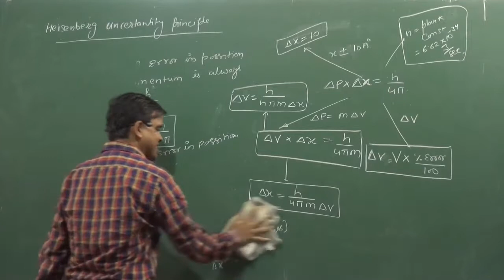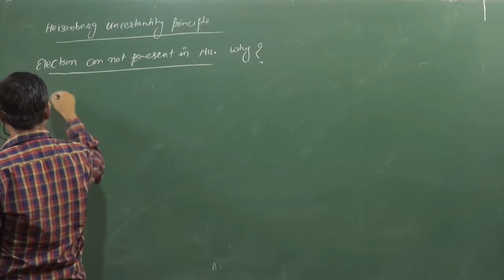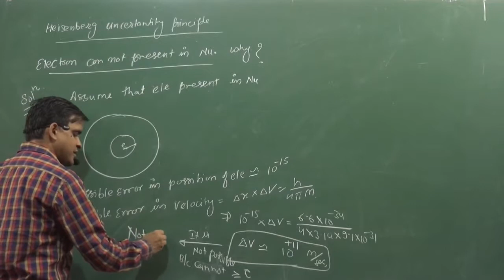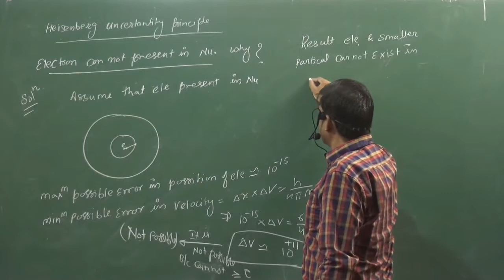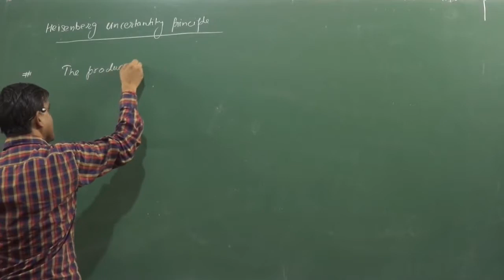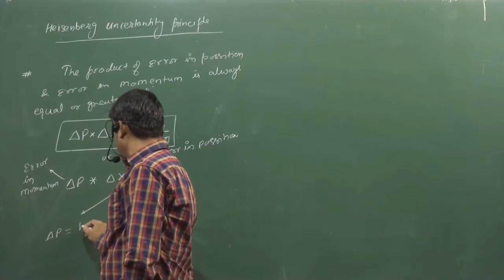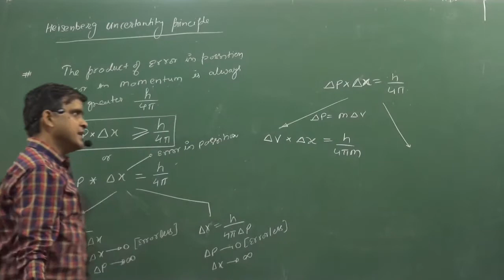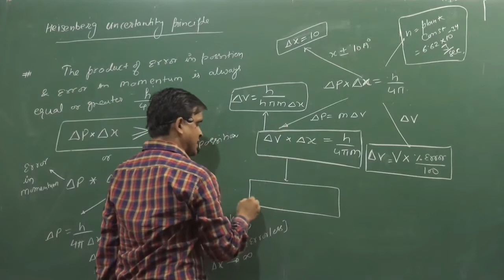9.Heisenberg Uncertainty Principle | ATOMIC STRUCTURE | PHYSICAL CHEMISTRY | IIT | NEET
Heisenberg Uncertainty Principle  | ATOMIC STRUCTURE | PHYSICAL CHEMISTRY | IIT | NEET